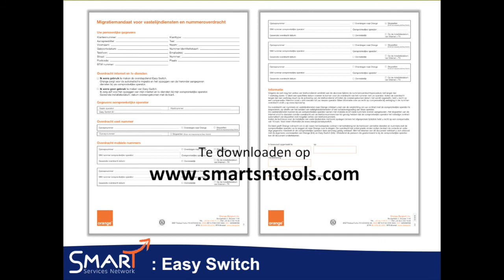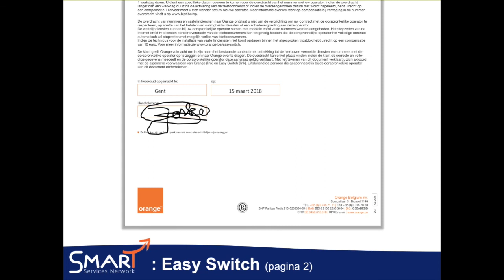Orange Easy Switch